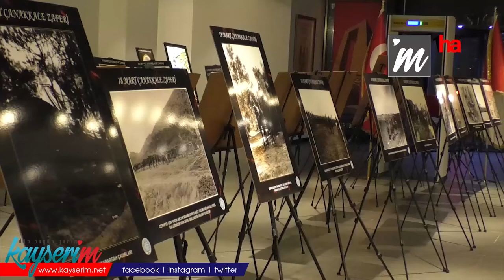‘Çanakkale Ruhu’ sergisi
KAYSERİ (1HA) – Kayseri Ticaret Odası’nda (KTO) ‘107. Çanakkale Ruhu Fotoğraf Sergisi’ açılışı ve ‘107. Yılında Çanakkale Ruhu’ konulu konferans düzenlendi.
Düzenlenen programa Kayseri Valisi Şehmus Günaydın, Kayseri Büyükşehir Belediye Başkanı Memduh Büyükkılıç, AK Parti İl Kayseri İl Başkanı Şaban Çopuroğlu, Milliyetçi Hareket Partisi Kayseri İl Başkanı Adnan İncetoprak, KTO Yönetim Kurulu Başkanı Ömer Gülsoy, protokol ve meclis üyeleri katılım sağladı. Konferans ise Erciyes Üniversitesi Öğretim Görevlisi Ahmet Nedim Kilci’nin sunumuyla gerçekleşti.
‘BU AKŞAM ÇANAKKALE RUHUNU BİR KEZ DAHA KALPLERİMİZDE YAŞAYACAĞIZ’
Düzenlenen programda konuşma yapan KTO Başkanı Ömer Gülsoy, “Bugün burada olmamız neden önemli biliyor musunuz; milli duygular, vatan, bayrak ve şehit için sosyal medyada maalesef aslanlar gibiyiz. Buradaki yoğun katılım beni son derece mutlu etti. Umarım ki sizler de çok güzel duygularla buradan ayrılacaksınız. Bu akşam Çanakkale Ruhunu bir kez daha kalplerimizde yaşayacağız. Çanakkale, imanıyla, ruhuyla, vatan sevgisiyle ve milli şuurla vatanını bekleyen Mehmetciğin destan yazdığı yerdir. Çanakkale öyle mücadeledir ki, asırlardır yorgun düşmüş milletin varlığını, bağımsızlığını devam ettirme savaşıdır. Gençliğimizi bu şuurda yetiştireceğiz. Gazi Mustafa Kemal Paşa ne güzel demiş; ‘vatanını en çok seven görevini en iyi yapandır.’ Çanakkale zaferinin 107. Yılında şehitlerimizi sadece anmak değil anlamak ve anlatmak gerekiyor. Bu arada 12 Mart, bağımsızlık sembolümüz olan İstiklal Marşı’mızın kabul edilişinin 107. Yıl dönümüdür. Mehmet Akif Ersoy’un da dediği gibi; ‘Allah bu millete bir daha İstiklal Marşı yazdırmasın.’ Aziz şehitlerimizi rahmetle, kahraman gazilerimizi şükranla anıyorum.” diye konuştu.